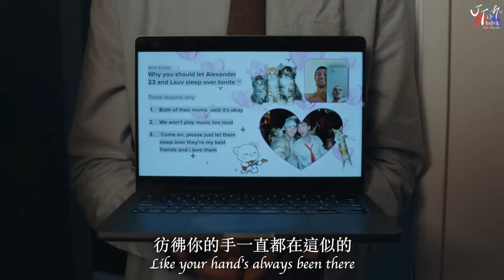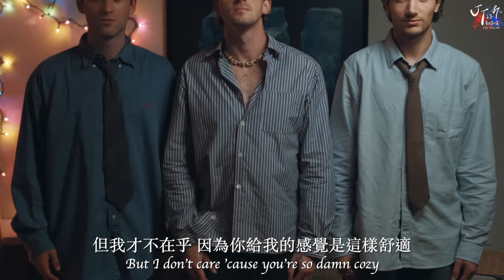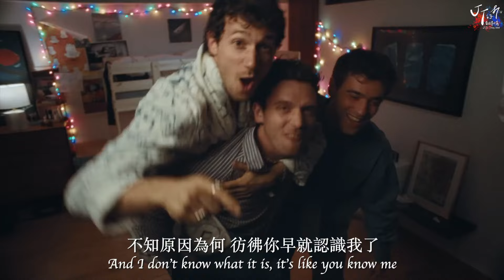🐻西音男子 S.H.E.：Jeremy Zucker, Lauv & Alexander 23 /. Cozy 舒適【中文字幕/歌詞翻譯 Chinese Lyrics】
🌊HIT ME HARD AND SOFT 專輯 Reaction 在新頻道呦！
歡迎大家訂閱支持！🫶
✨SUPPORT JT✨
🎙收聽我的 Podcast：小心有階梯！
JT的翻譯小窩官方IG已上線！